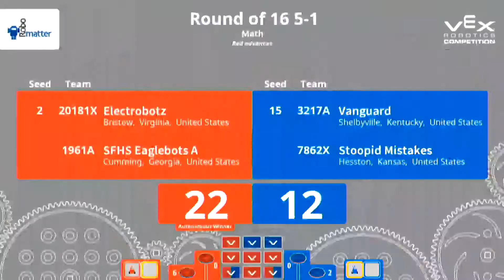2019 VEX Worlds Math R16 6 , 3547A 1320D VS 7386P 7792F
3547A 1320D  VS 7386P 7792F
VEX Robotics Championship 2019 - Math Division, R16 Match 6
VEX Worlds, Game: Turning Point